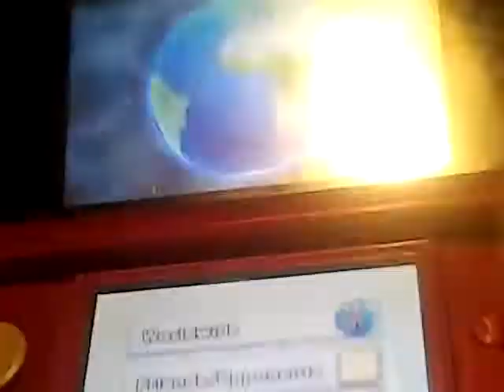Race Against Me in MarioKart 7(Join the Community Beytuber Pals Code in Description)